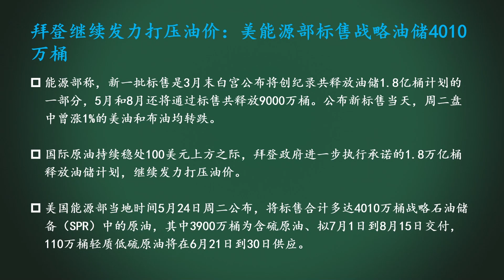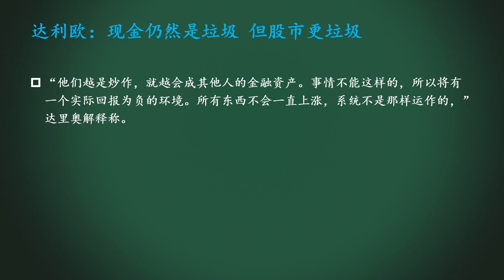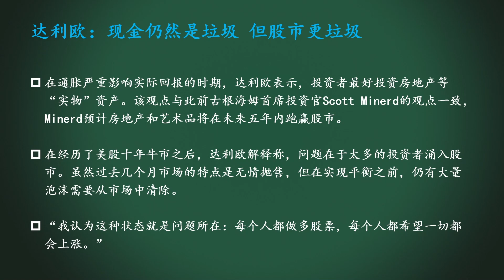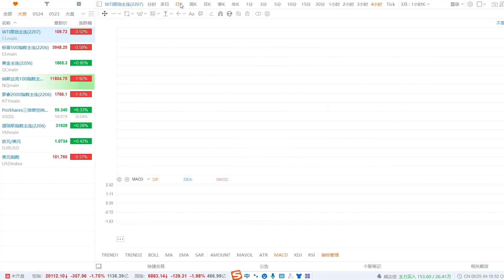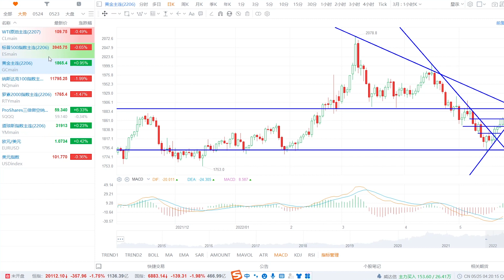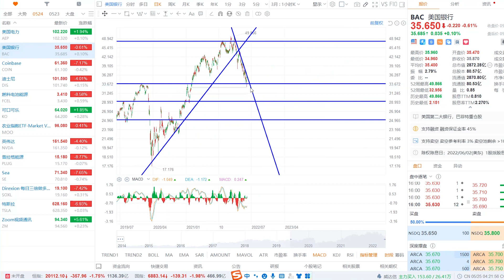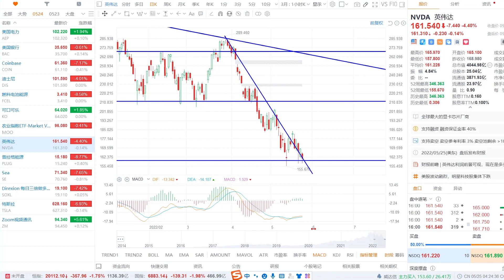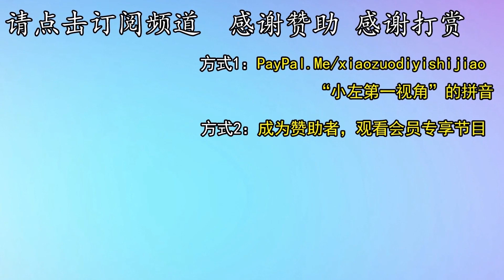美股盘后分析：玩儿呐？又是日内反转！TSLA最悲观跌倒哪儿？拜登继续打压油价，可是没啥变化呢。当前，现金和股票，谁更垃圾？有几只股今天涨了。黄金今天中规中矩。小左0524二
今日名单：SP500、NAS100、原油、黄金、AEP、BAC、COIN、DIS、FCEL、KO、MOO、NVDA、SE、SOXL、TSLA、ZM